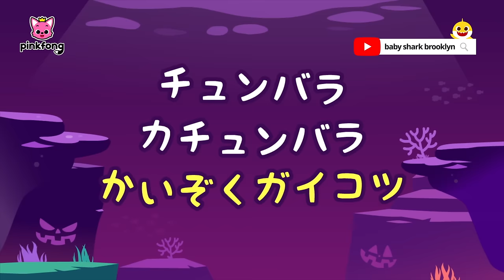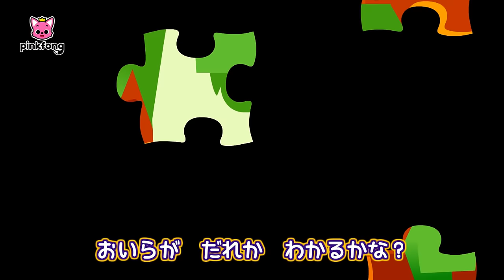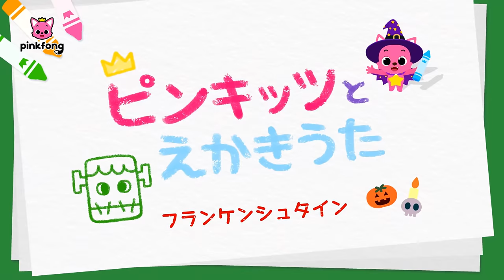【新曲入り】2024年ベスト🎃ハロウィン曲メドレー🎶 | ぞくぞく👻ハロウィンがやってきたよ！ | サメのかぞくとハロウィン | ベイビーシャークとピンキッツ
00:00:09 3D ハロウィンバス
00:01:19 3D ハロウィンコスチューム
00:03:06 チュンバラ　カチュンバラ　ダンス
00:05:43 ハロウィン　ゾンビの　サメのかぞく
00:07:30 3D いつつのカボチャ
00:08:48 3D ３にんのカカシ
00:10:06 ポリスベイビーシャーク　しゅつどう！
00:20:00 サメのかぞくの　ハロウィンサロン：モンスターだいへんしん！
00:30:05 ウィリアムを　さがそう！
00:39:42 Clay Halloween Sharks
00:41:18 チュンバラ　カチュンバラ　かいぞくガイコツ
00:44:04 ハロウィンサメのかぞく
00:45:39 ハロウィンカー
00:46:56 ちびザメの　おばけやしき
00:49:51 ちびザメの　ハロウィンバス
00:51:20 いないいないばあ！ハロウィンちびザメの　おもり
00:56:49 ちびザメの　ししゃのひ
00:58:22 ハロウィンモンスターへんしんごっこ
01:04:14 ブー！ハロウィンカボチャで　いろあそび
01:06:07 ハロウィンの　おばけ
01:08:26 だれかな？ハロウィンパーティで　いろあそび
01:10:43 コン、コン、トリック　オア　トリート
01:12:51 ぞくぞく！まほうの　ハロウィンスープで　いろあそび
01:14:40 かいぞくちびザメ
01:16:07 ゆうれいとちびザメ
01:17:16 ハロウィンパトカー
01:18:58 ハロウィン　フリーズダンス
01:22:08 さようなら　おばけ！
01:25:12 にんぎょの　ハロウィンけっこんしき
01:26:42 ハロウィン ちびザメ
01:28:00 ハロウィン シャーク
01:29:32 チュンバラ　カチュンバラ　ダンス
01:32:11 ハロウィンサメのかぞく
01:33:46 ハロウィンコスチューム
01:35:37 いつつのカボチャ
01:36:55 ３にんのカカシ
01:38:13 モンスターダンス
01:39:18 ハロウィンABC
01:40:59 おもちゃのパーティー
01:42:31 サメかぞくと　ハロウィン　かくれんぼ
01:52:12 ゾンビダンス
01:53:37 バンパイアのけっこんしき
01:54:58 ハロウィンなぞなぞ
01:56:33 ハロウィンパレード
01:57:59 ハロウィンコスチューム
01:59:48 ジュラシックハロウィン
02:01:12 ハロウィンバス
02:02:22 ハロウィンなぞなぞ
02:04:03 ハッピーハロウィン
02:04:58 ハッピー ハロウィン
02:05:49 ハロウィンキャンディ
02:07:25 ハロウィンパーティー
02:08:28 かくれんぼおばけ
02:09:14 ハロウィン　クモ
02:10:19 フランケンシュタイン
02:11:43 ちいさな　ゆうれい